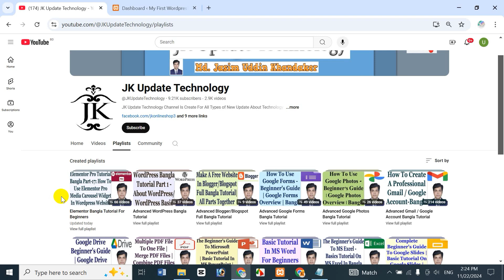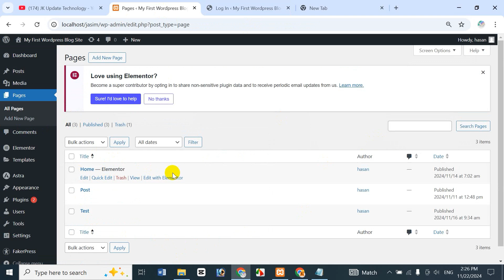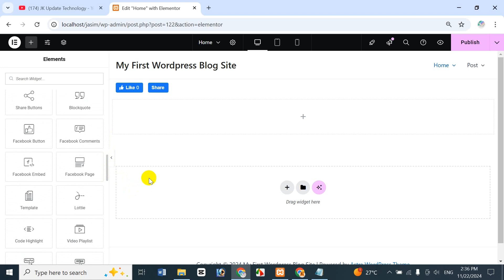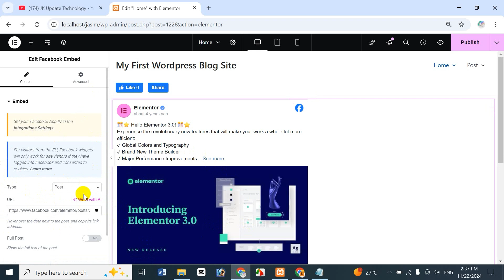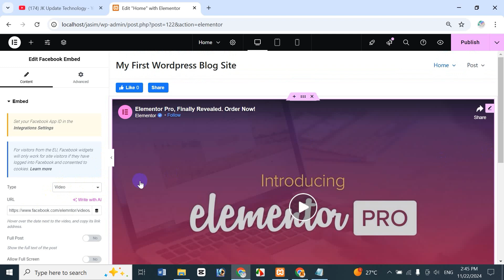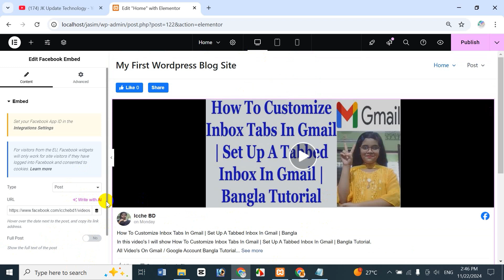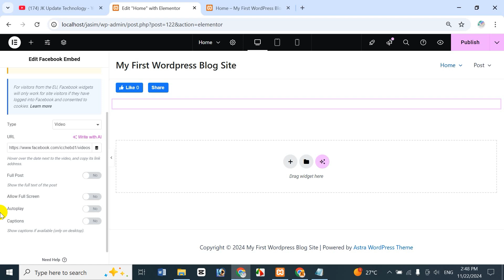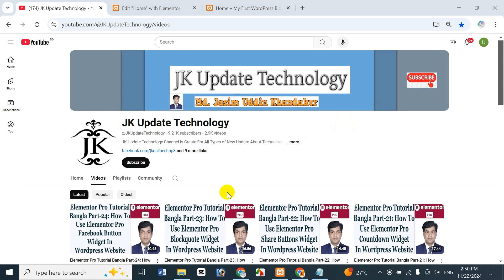Elementor Pro Tutorial Bangla Part-25: How To Use Elementor Pro Facebook Embed Widget In Wordpress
In this video's I will show Elementor Pro Tutorial Bangla Part-25: How To Use Elementor Pro Facebook Embed Widget In Wordpress Bangla Tutorial